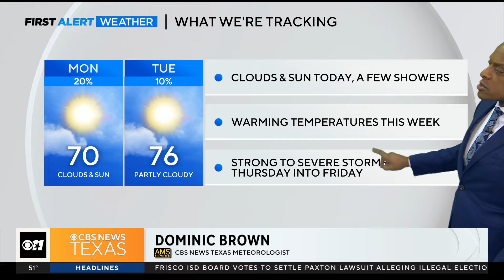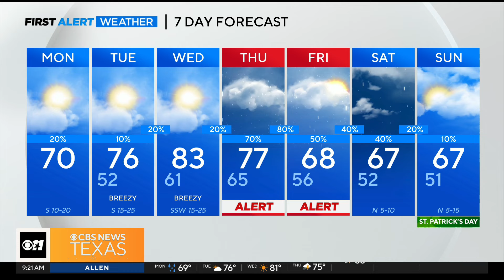Severe weather likely this Thursday, Friday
A strong cold front will push in from our northwest, giving way to another round of storms that could be strong to severe Thursday.